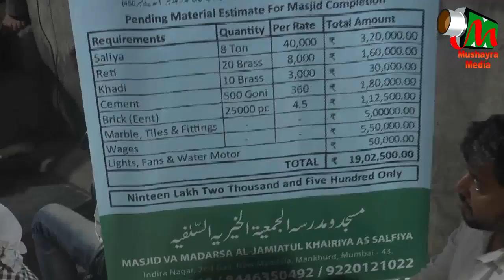MAULANA JALAJUDDIN SHEIKH, Mandala, govandi, jalsa, on 4th February 2018.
MAULANA JALAJUDDIN SHEIKH
siratun Nabi sallallahu alahe wassalam conference.
Held on 4th February at mandala, govandi, mumbai
Organised by - members of masjid ahle hadis and madarsa aljamiyatul khairiyatul salfiya.